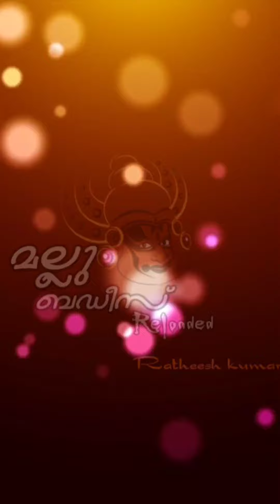jayalekshmi😍പൊളി dance 😍full energy 😘🥰tik tok dance😍full power❤️mallu buddies dance series